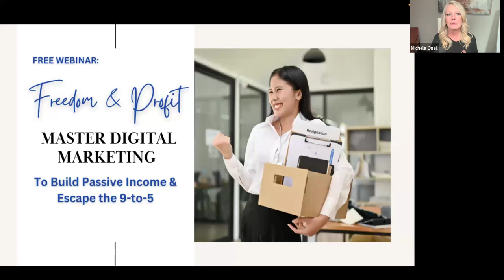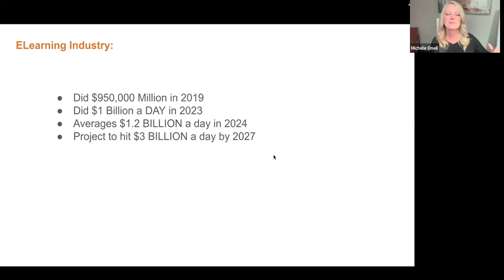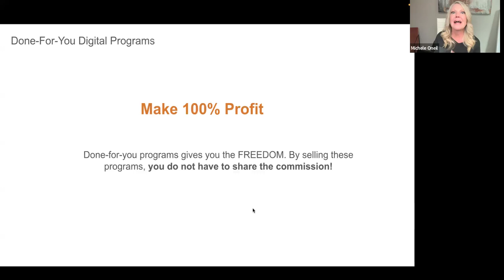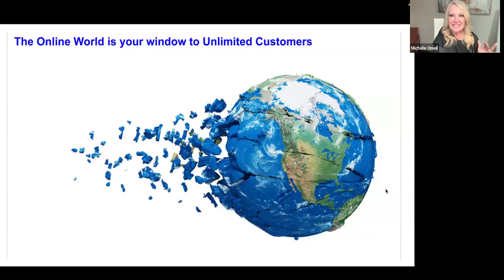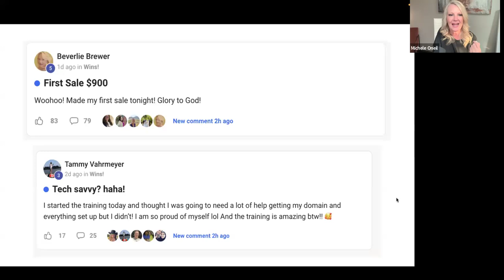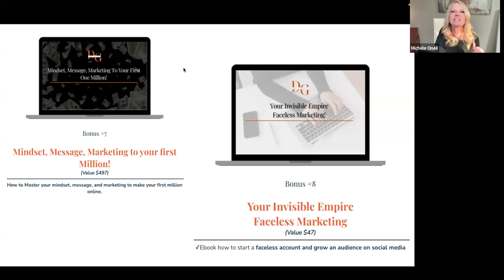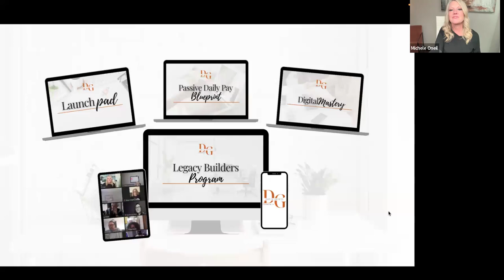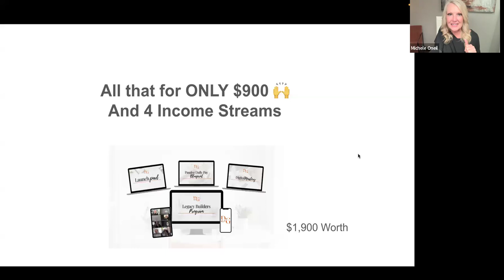Legacy program: work 2-hrs./day toward a 6-figure income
This is a replay of August 1, 2024 Webinar (i.e. you cannot ask direct questions).
Listen to Michele ONeil, visionary, explain the program, then click on the link below to check your options.
Questions? Comments? Let me know.